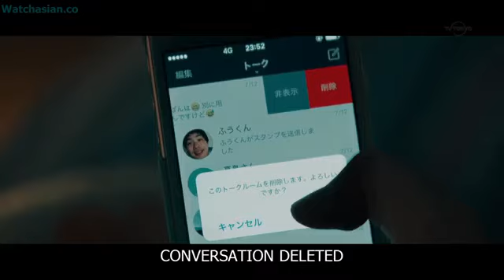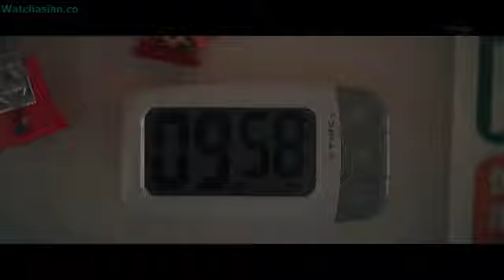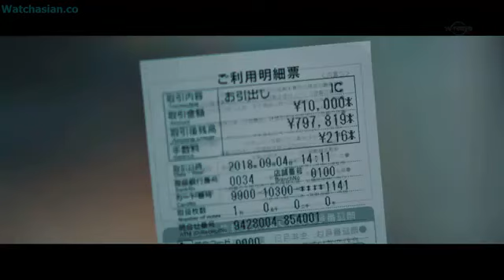🔞China hot movie scene tv series romance scene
Koi no tsuki (2018) • TVSeries
​​⭐️7.4 IMDB

Actors: Eri Tokunaga, Fûju Kamio, Miu Tomita

Koi no tsuki is a TV series starring Eri Tokunaga, Fûju Kamio, and Miu Tomita. A thirty-year-old woman develops a connection with a teenage boy half her age.